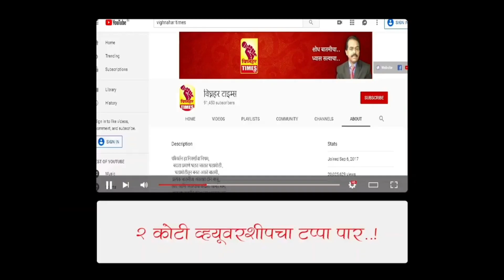उसाची तोडणी आल्यावर उसाला पाणी भरल्याने उसाचे वजन वाढत नाही।ऊस पिकाची काळजी कशी घ्याल.